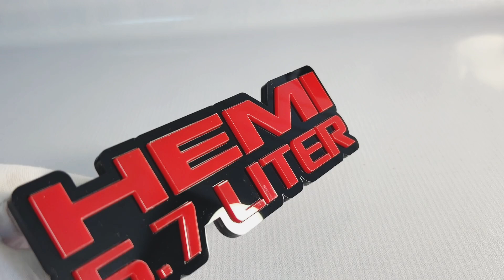Grill badge with logo Hemi 5.7 Liter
High quality
7 colors of lighting
Stainless steel